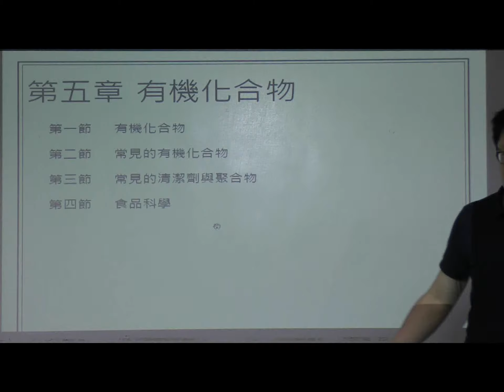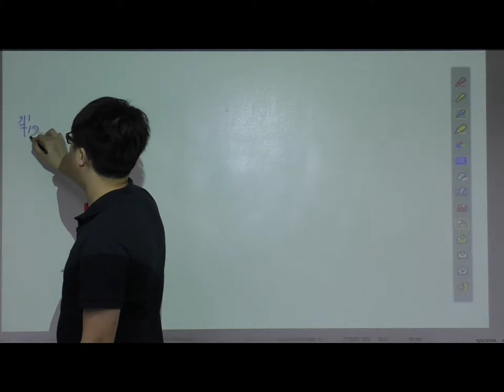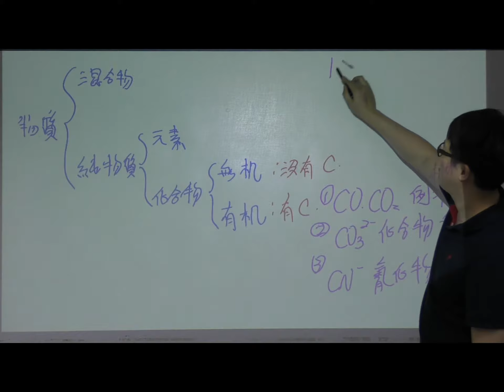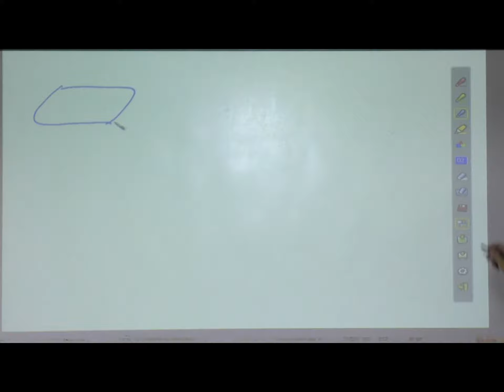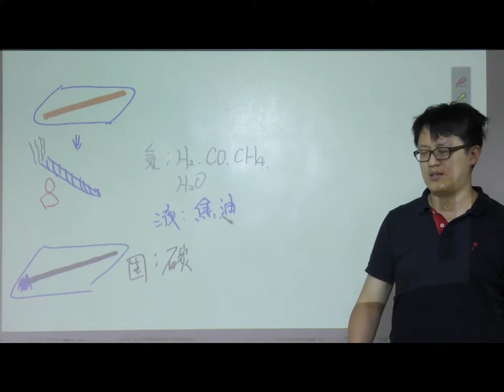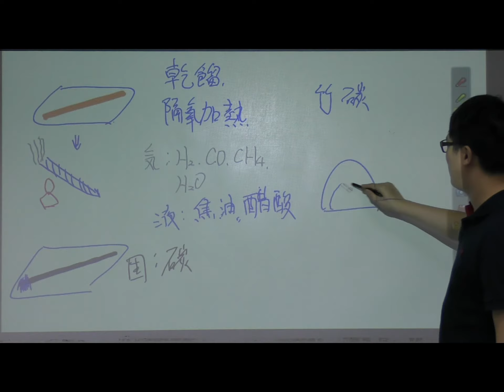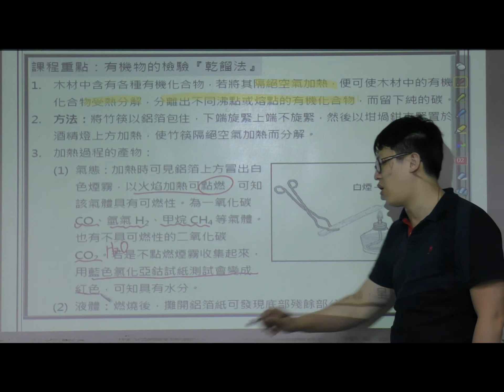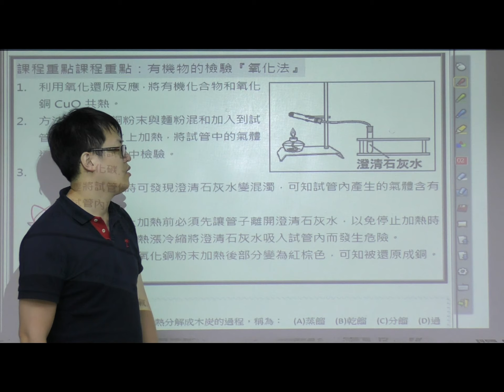【舜吉自然】《國二下理化》5-1.有機化合物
【國中理化】《國二下》Ch5.有機化合物 (正課)

【國中理化】《國二下》Ch5.有機化合物 (補充影片)